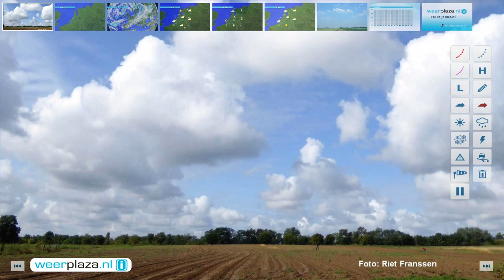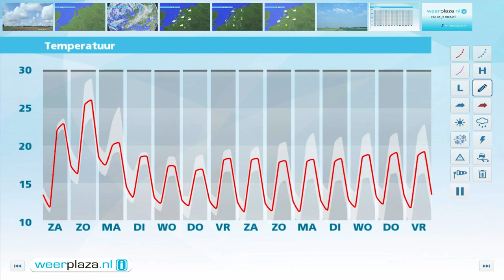Weerbericht vrijdagmiddag: Zonnige perioden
Het is zonnig en droog. Landinwaarts zijn meer stapelwolken en een enkele kan uitgroeien tot een buitje. Het is 19 tot 21 graden bij een zwakke tot matige wind uit zuidwest tot west. Vannacht kan er lokaal een mistbank ontstaan. De minima liggen tussen 10 en 13 graden. Morgen is het vrij zonnig met weinig wind en maxima van 21 tot 26 graden. Later in de avond en nacht trekken enkele stevige buien over het land. Zondag wordt het drukkend warm met 24 tot 31 graden, gevolgd door nieuwe buien.